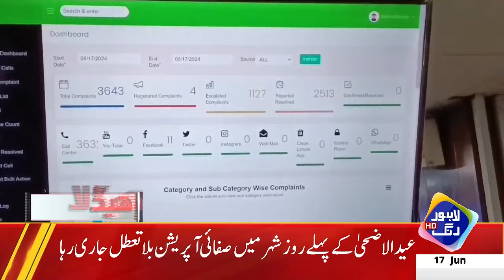Tibbi Mahreen Nay Khatry Ki Ghanti Baja Di | Headlines 09 PM | 17 June 24 | Lahore Rang